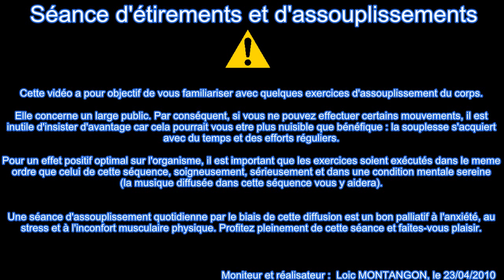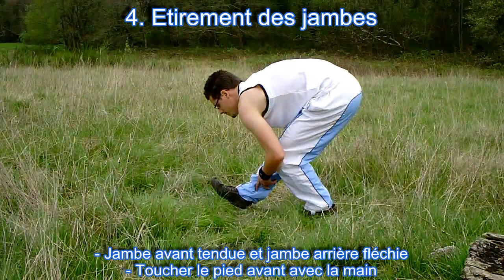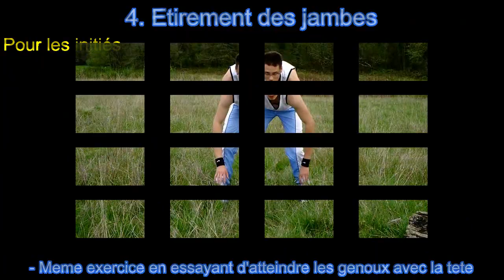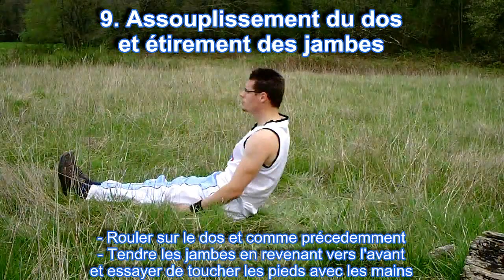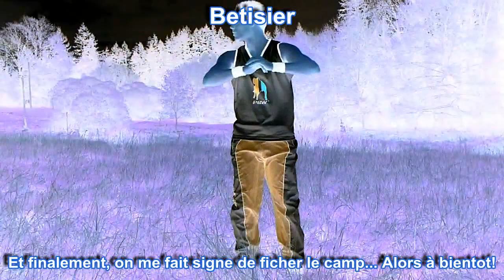Stretching Ultimateria - Séance étirements et assouplissements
Remise en forme : séance d'étirements et assouplissements pour tous (pour tous les niveaux : débutants comme confirmés) à pratiquer chez soi au quotidien.

Cette vidéo qui se veut toucher un large public a pour objectif de familiariser l'utilisateur avec quelques exercices d'assouplissement du corps. Si certains mouvements ne peuvent être réalisés, il est inutile d'insister car cela pourrait être plus nuisible que bénéfique : la souplesse s'acquiert avec du temps et des efforts réguliers.

Pour un effet optimal sur l'organisme, il est important que les exercices soient exécutés dans le même ordre que celui de cette séquence, soigneusement, sérieusement et dans une condition mentale sereine (la musique diffusée dans cette séquence vous y aidera).

Une séance d'assouplissements quotidienne par le biais de cette diffusion est un bon palliatif à l'anxiété, au stress et à l'inconfort musculaire.

Profitez donc pleinement de cette séquence et faites-vous plaisir !